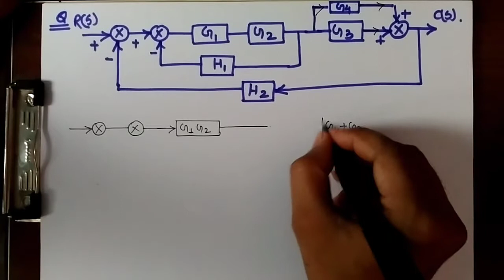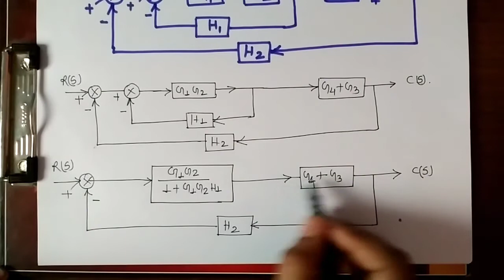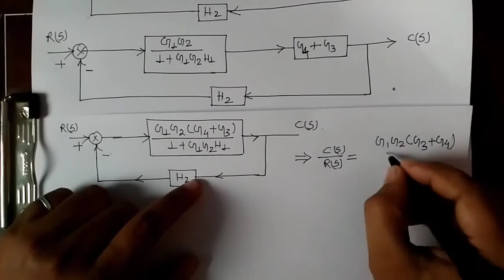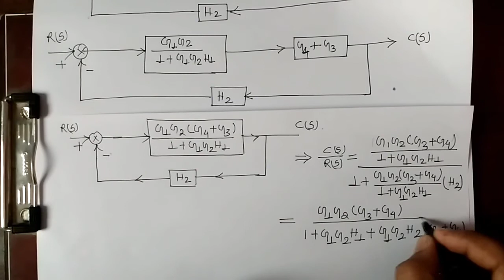Lecture 7.Numerical on Block Diagram Reduction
Very important numerical to find overall transfer function using Block Diagram Reduction method. Asked in RGPV Examination.